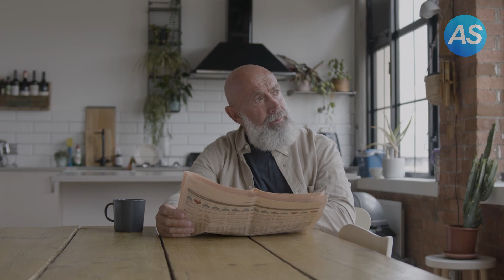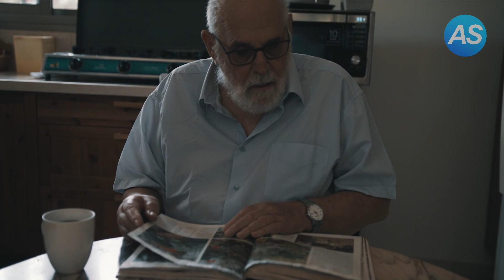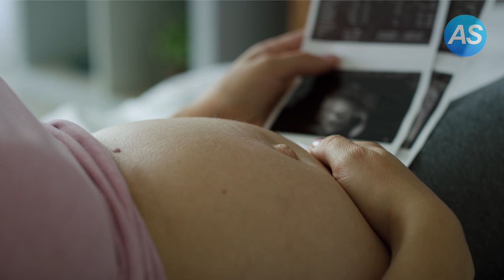Die reiche Frau stellte einen älteren Mann ein, um ihren behinderten Sohn zu unterrichten. Später...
Die reiche Frau stellte einen älteren Mann ein, um ihren behinderten Sohn zu unterrichten. Später war sie schockiert, als sie ihr Kind sah...

🎥  Hallo und herzlich Willkommen bei Alltag Stories! 📚

Auf diesem Kanal findet Ihr interessante und wahre Geschichten aus der ganzen Welt.
➡️  Unser Ziel ist es mit unseren Alltag Stories Wissen und Unterhaltung miteinander zu verbinden und euch für ein paar Minuten aus eurem eigenen Alltag zu entführen.

Manche unserer Geschichten und Storys sind unglaublich, aber wirklich wahr und genau so passiert! 💯
Andere Alltag Stories gehen einfach voll ans Herz! Sie können traurig sein, sie können Mut machen oder die Stories regen zum Nachdenken an.

➡️   Es geht uns vor allem darum, Geschichten aus dem Alltag zu erzählen, die ansonsten vielleicht nicht erzählt werden und in Vergessenheit geraten.

Teilt die Geschichten auch gerne mit euren Freunden, damit noch mehr Menschen von ihnen erfahren! ✅